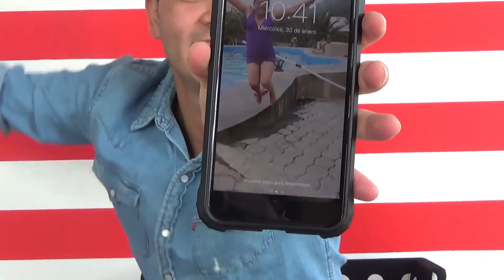COSAS de Raul Santana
Cosas tuvo la oportunidad de conversar con Raúl Santana, el actor de cine y youtuber ecuatoriano, más conocido por interpretar al personaje de Chichico en la serie web de EnchufeTv